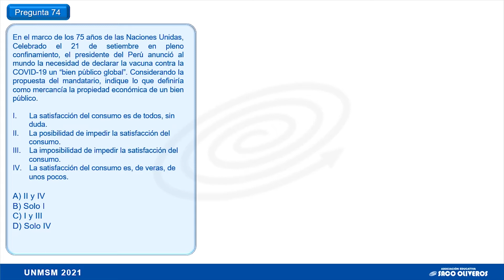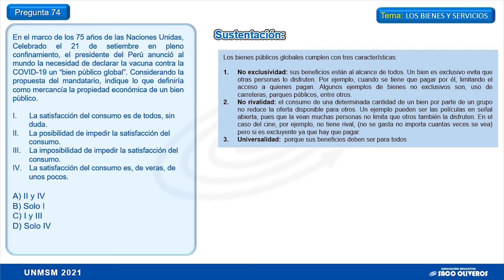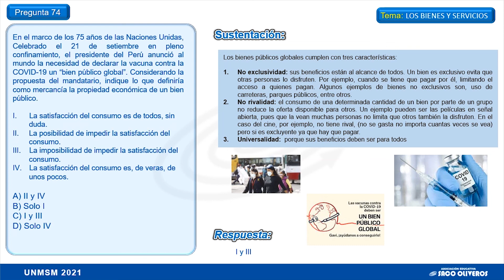PROBLEMA 74 - ECONOMIA